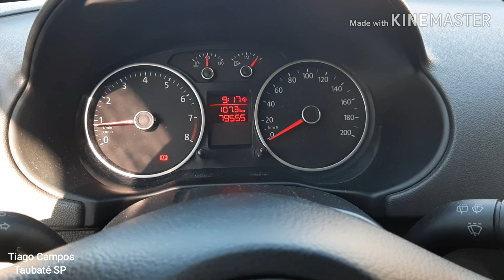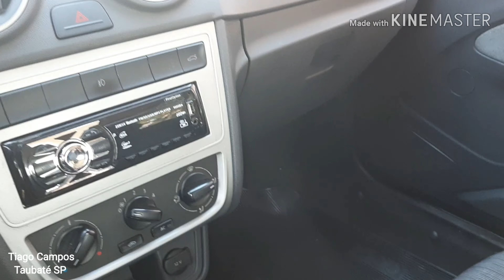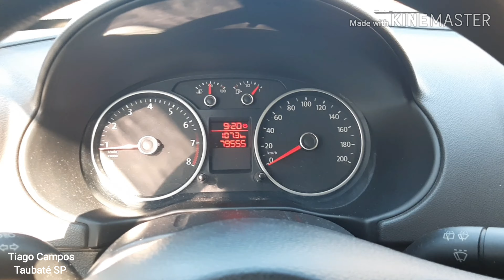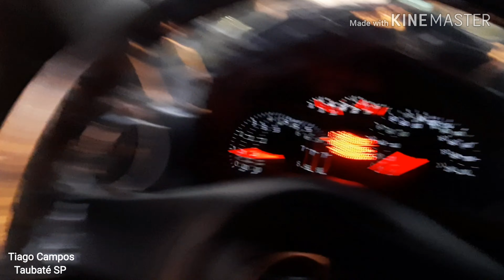VW Gol 1.0 2012/2013 travando a roda dianteira na frenagem.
Agende sua revisão.